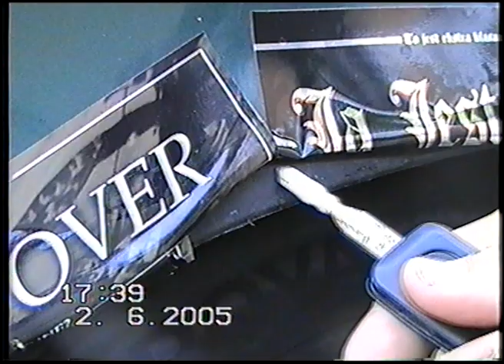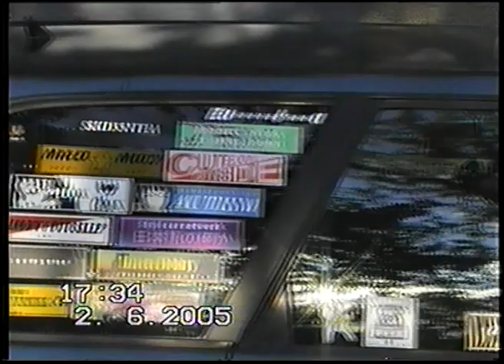Audi 80 B4 SUPER TUNING 2005 (VHS video)